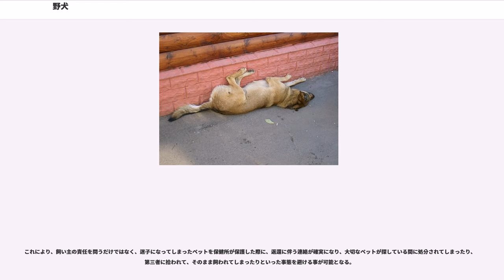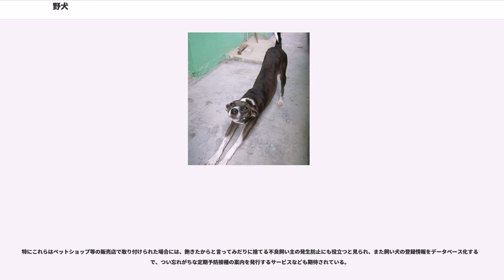野犬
野犬（やけん）とは、飼い主がいない犬である。野良犬（のらいぬ）とも呼ばれる。

野犬は、飼い主のいない犬であるが、単に野犬というと野生化した犬を含む。ペットが捨てられるなどしている場合は野良犬と表現する。野生化した犬ではオーストラリアのディンゴ（アボリジニ渡来の際に持ち込まれた外来生物）が良く知られているが、いったん家畜として人間に飼われ、後に野生化して群れを作って犬のみで生活している場合が狭義の野犬である。

犬は肉食動物で、人間に飼育され訓練されている訳ではない野犬は、人や家畜を襲う場合もあり、危険視されている。ルーマニアでは旧社会主義政権が崩壊後、裕福層から転落した家庭で飼われていた犬が野放しとなり、2000年代に社会問題化している。

日本において犬を飼う場合には、登録や狂犬病予防接種・係留の義務や徘徊の防止などの様々な規定があり、人間によって給餌を受けているものでも、この規定を満たしていなければ野犬と見なされ得る。

狂犬病の発生・蔓延を予防するため、日本では狂犬病予防法第6条を根拠として、野犬は積極的に保健所や動物保護センターの職員等によって保護（捕獲）され、基本的に処分される。飼い主がいる可能性がある場合など例外を除き、3日から1週間といった各保健所が属する自治体で定められた保管期間を設けて保護飼育を行う。一方で、全ての動物は民法上「物」として扱われる性質から、保健所等が業務を行なっていない休日や夜間に保護された犬は「遺失物・拾得物」として所轄の警察署が保護・管理を行ない、一定期間を経た後に動物保護センターに引き渡している。

保健所では同期間内に、捕獲した地区の市役所・町村役場の掲示板に当該犬を収容している旨の文書を掲示して飼い主が現れるのを待ったり、定期的に開催する里親説明会等で飼い主を募集する・希望者が保護施設から気に入った個体を引き取るなどに応じている。

しかしそれらが現れない場合、または保健所の方針で最初から処分が殺処分と決められている場合は安楽死としてガス室に送られ、炭酸ガスによって殺処分されている。ただ、このガス殺処分では事前に麻酔による苦痛の軽減は実施されていない。炭酸ガスの血中濃度上昇による意識低下が苦痛の軽減に役立っており、これによって安楽死たる要件を満たしていると考えられている。これらの処置ののち、焼却処分される。なお、一部の自治体では犬が負傷している、または病気の場合は麻酔投薬後に筋弛緩剤投与による安楽死の方法をとっている。

日本でも処分対象とされた犬が動物実験用に研究機関へ引き渡されているという説について、過去には、大学、製薬会社等に払い下げが行われていたのは事実だが、平成18年に全国的に終了しているため、現在においては事実ではない。動物実験は、その対象となる動物が誕生する前から入念な管理の下扱われていることを前提としている。どこでどう生まれて育ってきたかがわからない犬を使ってしまえば正確な実験や測定が行えないうえ、その犬が持っている雑菌やウイルスなどにより研究施設への汚染にもつながるからである。

近年では住宅事情・ペット動物の社会的重要性の増大・伝染病予防など飼い主の意識の変化から犬を屋内で飼育し、散歩以外では外に出さない様式が増え、迷い犬の発生件数・野犬や捨て犬の保護件数ともに急激に減少する傾向が見られる。一方で、野犬ではないが飼い主が所有しているペットが不要になったりペットショップや繁殖などで不要になった犬を直接保健所に持ち込むなど「所有権が放棄」された場合に、即日処分される場合もある。

動物愛護法第35条は、「都道府県等は、犬又はねこの引取りをその所有者から求められたときは、これを引き取らなければならない。」として、飼い犬、飼い猫の引取りを都道府県に義務付けている。また同法第35条2項は「前項の規定は、都道府県等が所有者の判明しない犬又はねこの引取りをその拾得者その他の者から求められた場合に準用する。 」として、飼い犬、飼い猫以外の犬猫についても、都道府県等に引き取る義務があるとしている。これは、犬を捨てるよりは都道府県等に引取りを依頼すべきだということを法が定めているものと言うべきである。

なお、飼い犬を捨てることは、犯罪とされる。（動物愛護法44条3項「愛護動物を遺棄した者は、五十万円以下の罰金に処する。」）

なお欧米ではアニマルシェルターなどの収容施設があり、こういった野犬や野良猫の保護収容と疾病などの治療や予防接種、および飼い主の斡旋を行っている。これら活動のある地域では、日本のように「ペットとしての...